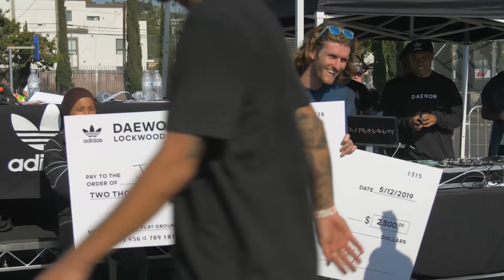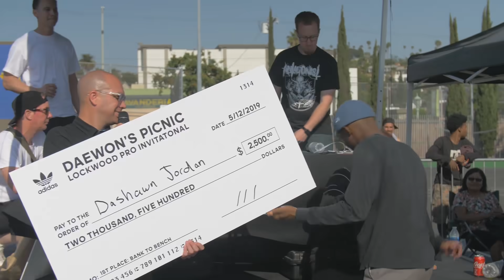Daewon's Picnic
We had an epic day at the legendary Lockwood Elementary in LA on Sunday. adidas and Transworld put on Daewon’s Picnic, a four-part contest using all of  the school’s iconic benches and banks. LA OGs came out in droves: The Gonz, Paulo Diaz, Gabriel Rodriguez, Gino Iannucci, you name it! There were separate awards for each section with the triple OG judging staff of Daewon, Ronnie Bertino, and Joey Suriel. John Dilo took the manual and over-the-bench checks, Dashawn Jordan won the bank to bench section, Niels Bennett won the Daewon's Bonus section, and Miles Silvas got the overall win check.
Video: @collinhpx @kylesteneide